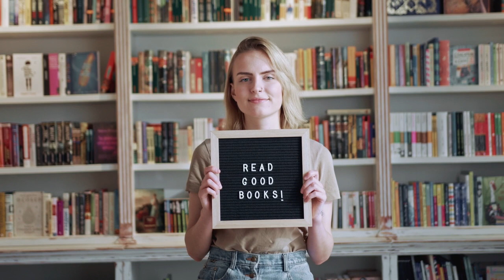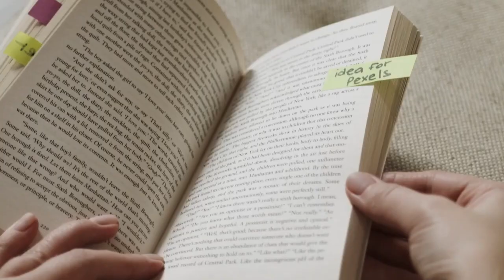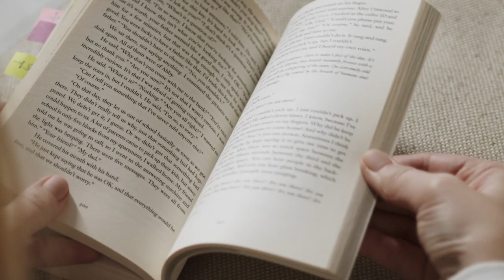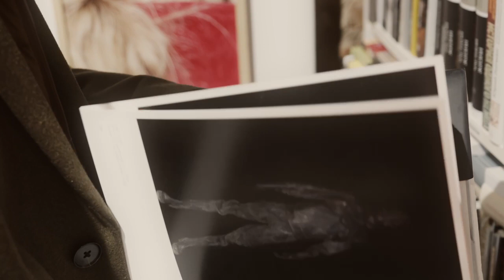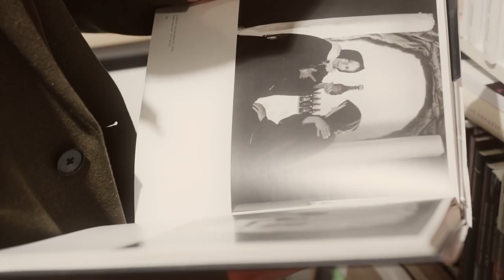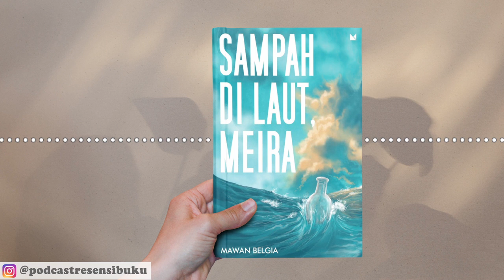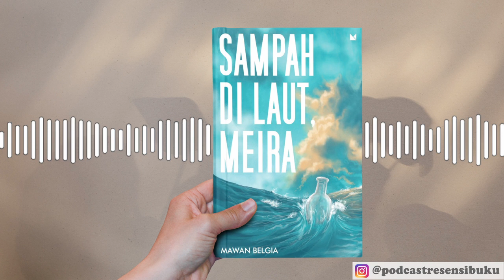Review Buku Sampah di Laut Meira karya Mawan Belgia | Ade Rezeki Santoso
review buku Sampah di Laut Meira karya Mawan Belgia. Diterbitkan oleh Buku Mojok. Diulas oleh Ade Rezeki Santoso

Novel ini bercerita tentang Cola, satu-satunya sampah berpengetahuan luas. Dia ditakdirkan menjalani petualangan panjang selepas keluar dari lemari pendingin dan dibuang begitu saja oleh peminumnya. Banyak pertemuan sekaligus perpisahan yang dia lalui selama melakukan pengembaraan seorang diri tanpa tujuan, tanpa kehendak bebas pergi ke mana pun yang dia inginkan.